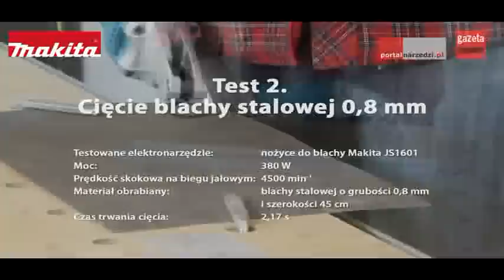Nożyce do blachy Makita JS1601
Test nożyc do blachy Makita JS1601